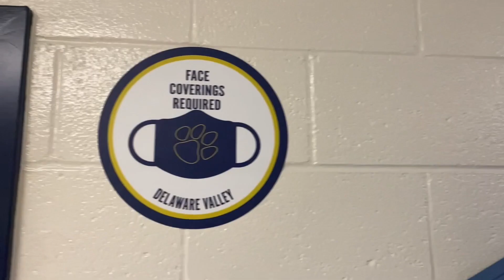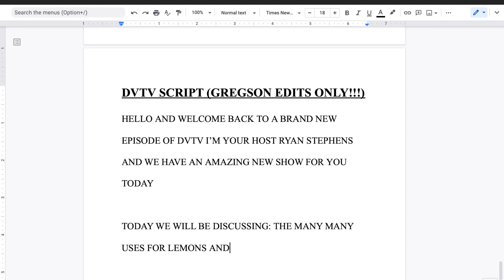On Air - Season 5 - Episode 2 - Any Hope Left?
What goes into making a segment for DVTV?
Lauren Tuozzolo and Jake Niebuhr teamed up to create this very unique and exclusive behind-the-scenes look at DVTV.  If you're a fan of "The Office", you simply cannot miss this segment.  This season, Simon Kinderman and Ryan Stephens take over the show in this mockumentary like "The Office" about DVTV.